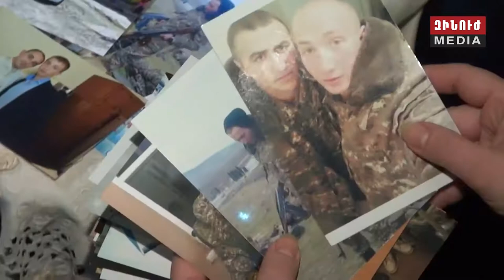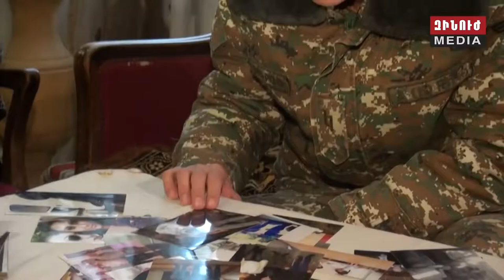«Մենք ձեզ հետ ենք» ծրագիր